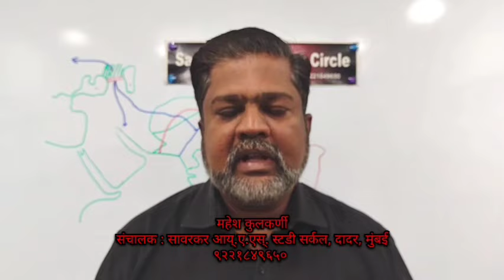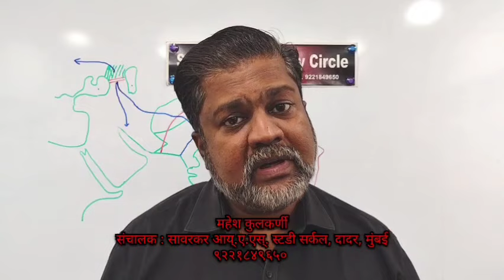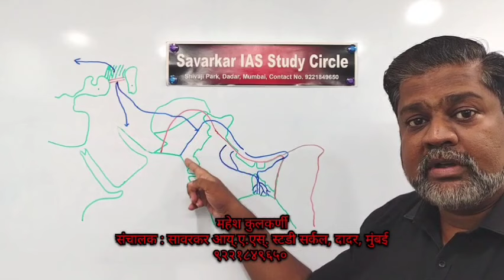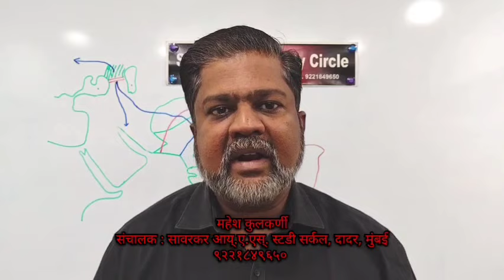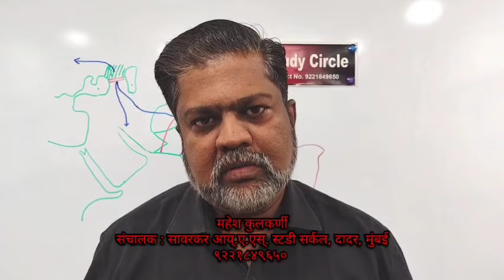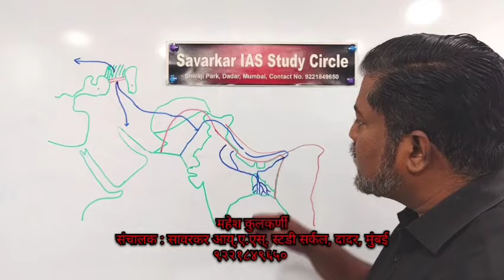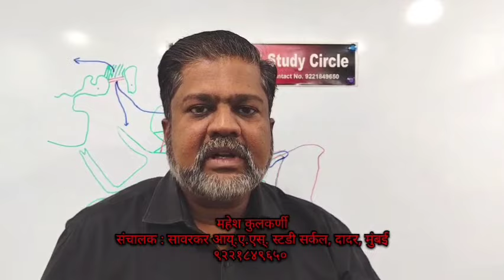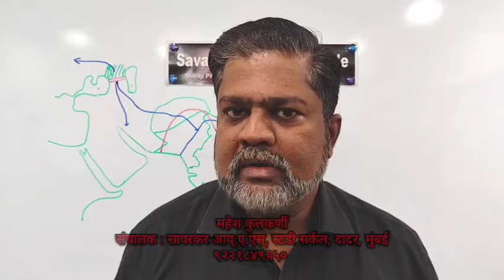आर्य आक्रमण... असे काही झाले होते का? भाग ५ / ६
आर्य आक्रमण सिद्धांताचे थोडक्यात मूल्यमापन.